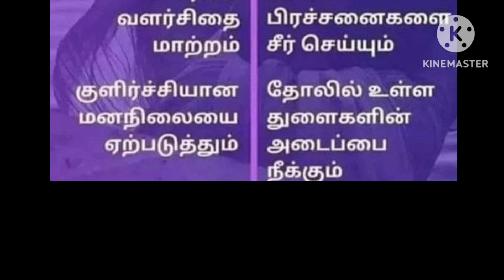ஆரோக்கிய உணவு பழக்கம்